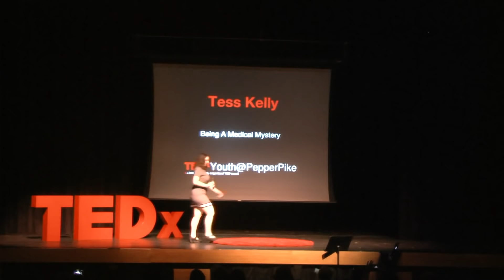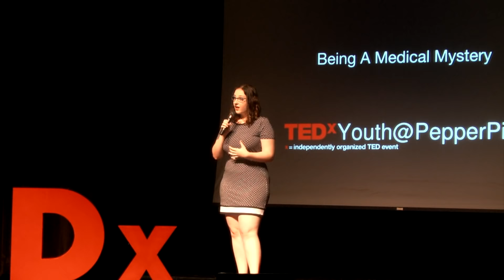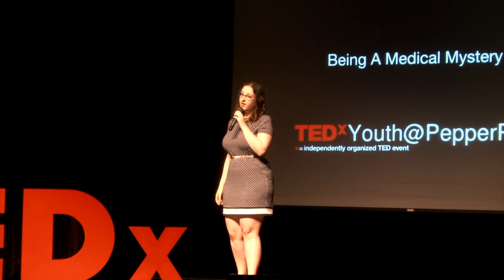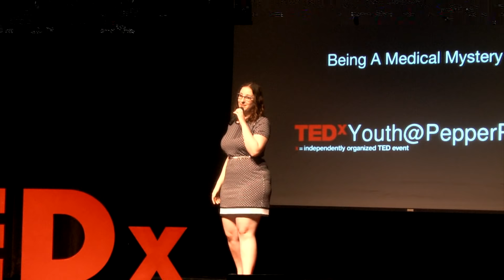Being a Medical Mystery | Tess Kelly | TEDxYouth@PepperPike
In her talk, Tess discusses her struggles with chronic illness, and the ways in which both the education system and the medical community dismissed and discredited her. She hopes sharing her story will bring awareness to physical and mental health issues, promote understanding, and let others know they’re not alone. Tess Kelly is a seventeen-year-old writer and performance poet from Cleveland, Ohio who was honored to present a TEDx Talk at her high school. She believes in using her creative voice to work towards social justice and a more empathetic world. This talk was given at a TEDx event using the TED conference format but independently organized by a local community.